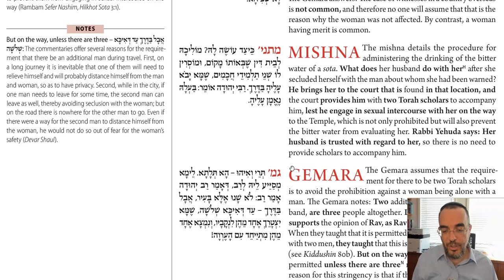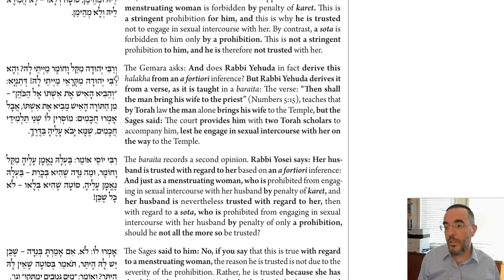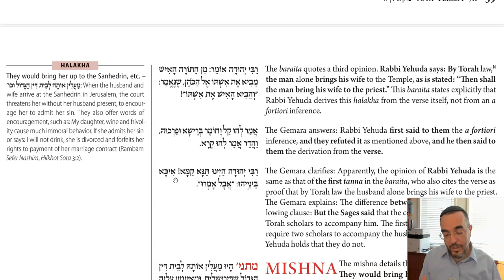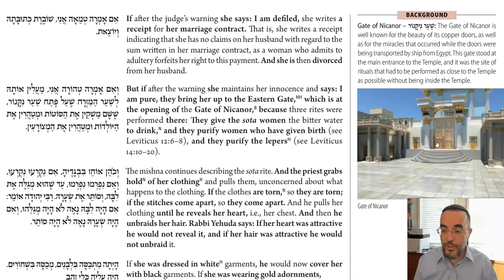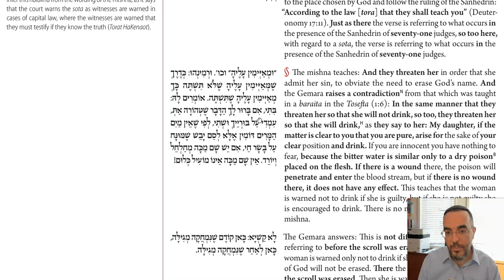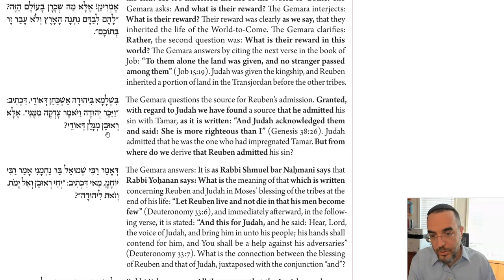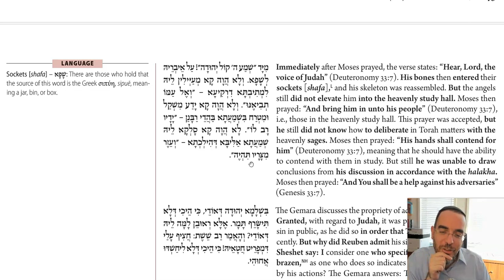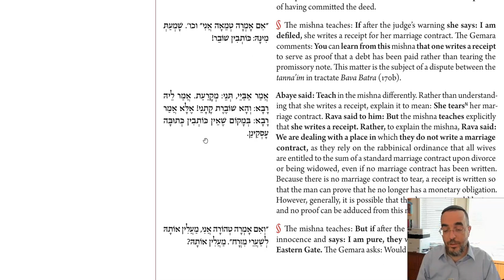Daf Yomi - Sotah 7 - Best to Confess, Unless You're Innocent